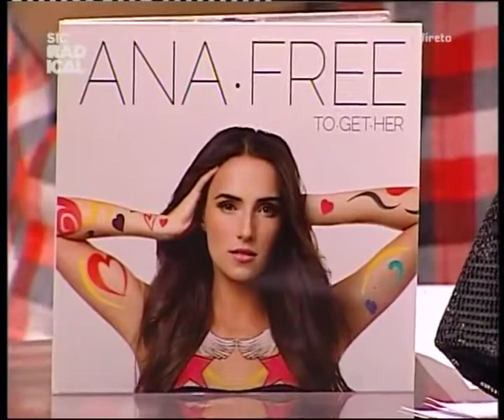13 01 29 Entrevista Ana Free